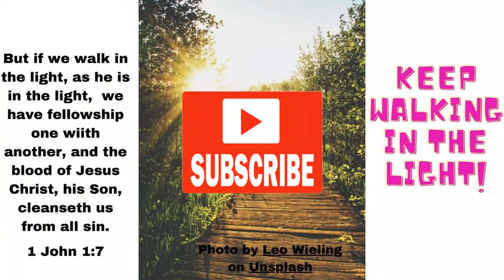Barn Chores, Artic Blast, Alison's Potato Soup Recipe, Snow Storm Memories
We were blessed to have a precious friend to come help move round bales of hay out of the barn to make room for square bales.  Joe then had to fix some of the stall doors where Skipper (palomino) has been kicking the boards out.  The artic blast has arrived and we are prepared as best we can.  I worry about the horses being out in below zero temps, but then I hear Duane from Dry Creek Wrangles School saying his horses are out in -41 temp.  My horses seem to be doin ok but they are eating more hay to help stay warm.  I made a potato soup recipe that was given to me and is, supposedly, the recipe that one of our favorite restaurants used, Alison's Restaurant in Abingdon VA.   It's hard to believe this is really their recipe, but it is very good! We ate at Alison's frequently, but it's no longer there.  So sad!  Being cooped inside during this extremely cold weather, has us thinking about days gone by.  Hope you enjoy the video.

Alison's Potato Soup
2 cans cream of potato soup
2 cans diced potatoes
2 cups heavy cream
1 cup milk
Heat all ingredients together to a simmer.  Serve with your favorite toppings:  cheese, bacon, chives, green onions, or whatever.